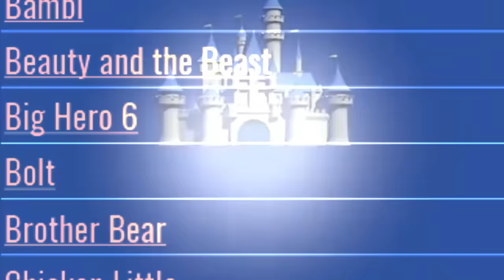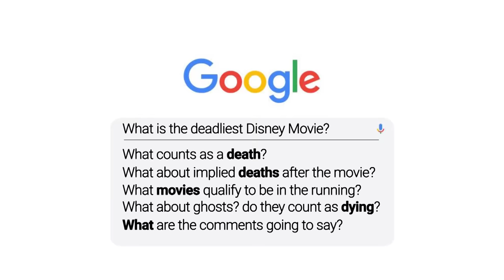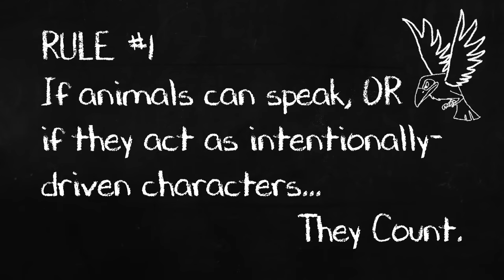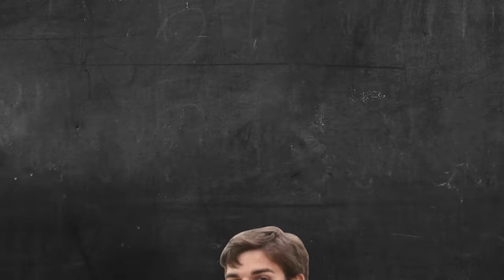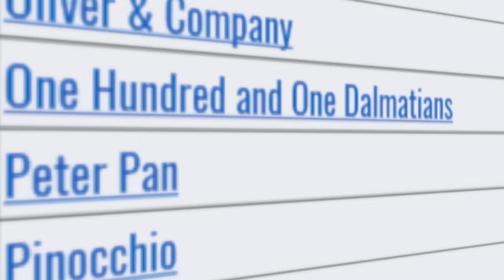Film Theory: What is Disney's Body Count?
Get your NEW Holiday Theory Wear!

Disney isn't quite the creator of happy magical movies we think it is. In fact, Disney makes some of the most DANGEROUS movies out there. At least, if you happen to be a character in them. How many living, sentient creatures die in Disney movies? Which has the HIGHEST death count? Let's get counting!

Credit to José Rodolfo Loaiza Ontiveros for the thumbnail art!
►► @RodolfoLoaiza on Instagram and Twitter

Don't forget to snuggle up in our new hood-tastic holiday Theory Wear! ►

Elsa's TRUE Fight For The Throne!
What REALLY Saved Snow White!